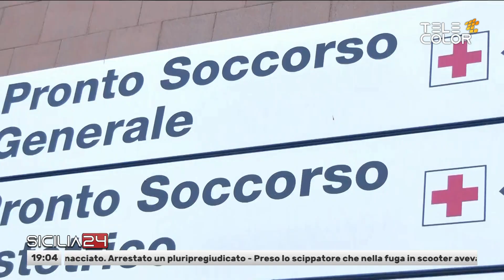Sicilia24 31 Agosto 2024 - ore 19